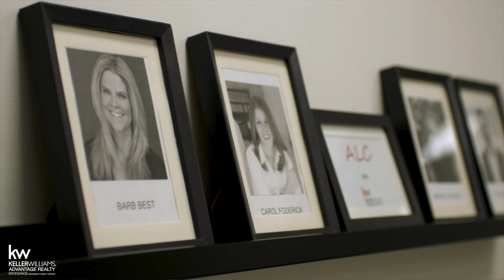We asked Sam Park about what he sees in his future with Keller Williams Advantage. 💯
KW Agent Spotlight featuring Sam Park 💯